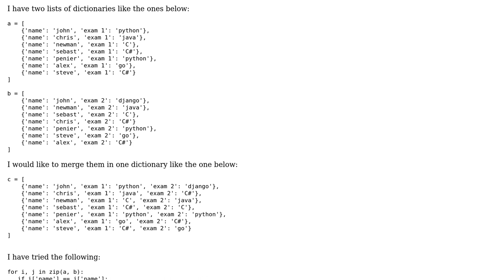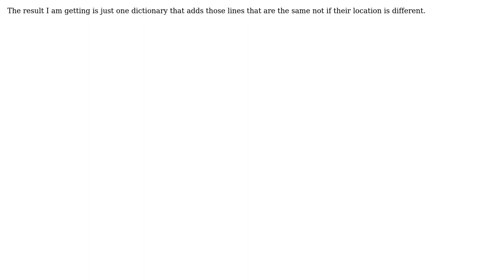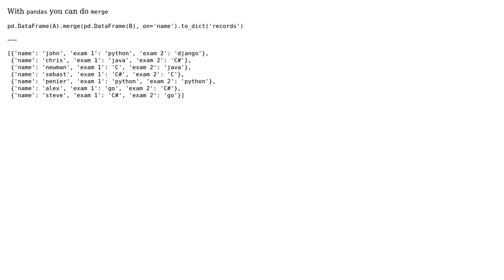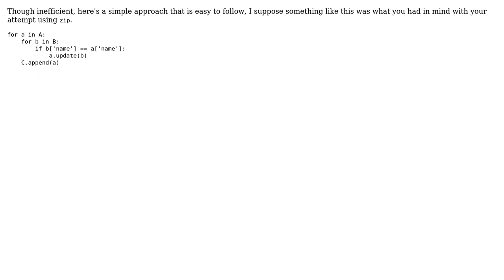merge two dictionary lists if value is the same (4 Solutions!!)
merge two dictionary lists if value is the same

With thanks & praise to God, and with thanks to the many people who have made this project possible! | Content (except music & images) licensed under CC BY-SA | Music | Images & others | With thanks to user Yaakov Bressler user user3568896 user Shubham Sharma user fsimonjetz user Dani Mesejo and the Stack Exchange Network Trademarks are property of their respective owners. You are responsible for your own actions.